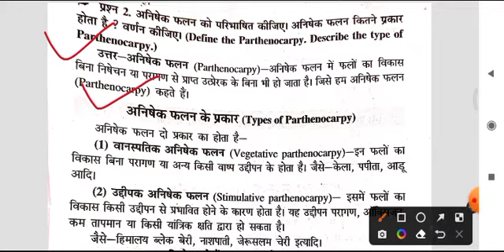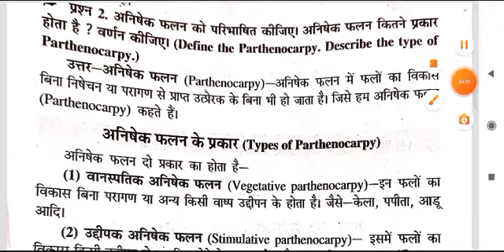bsc Agriculture 1st Semester Agronomy important questions || parthenocarpy || bsc Ag. imp. Questions